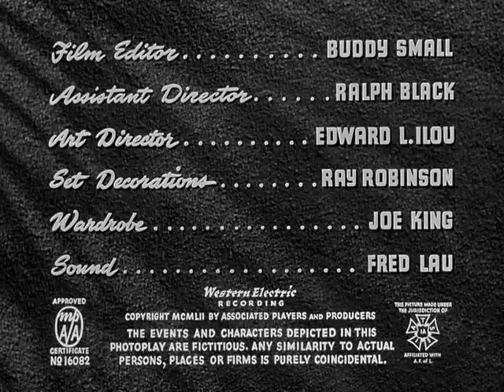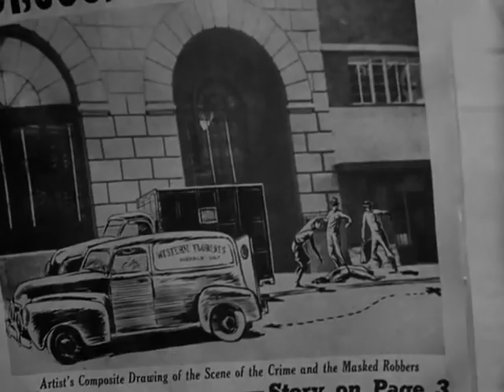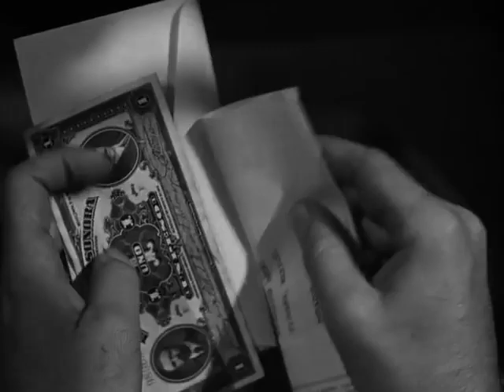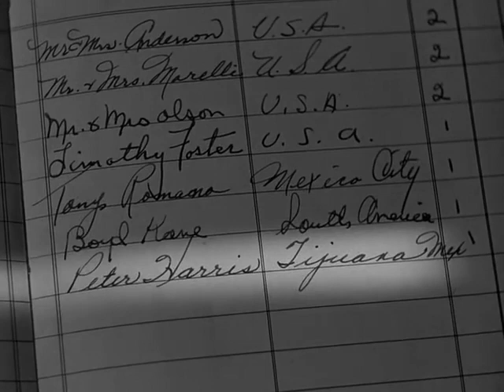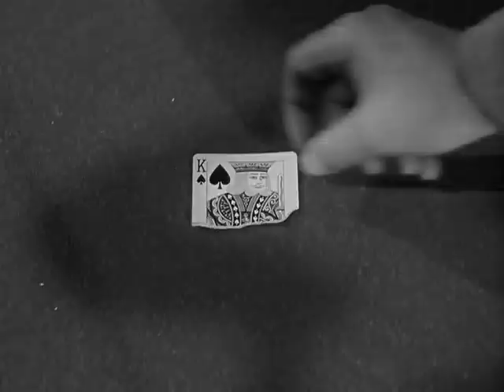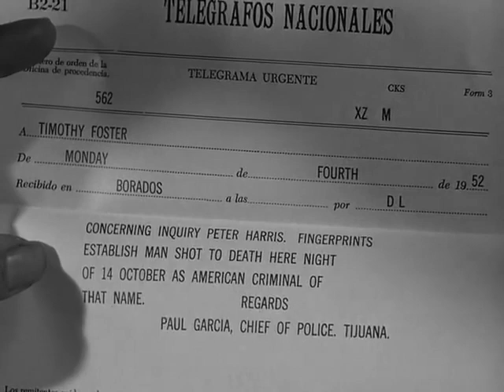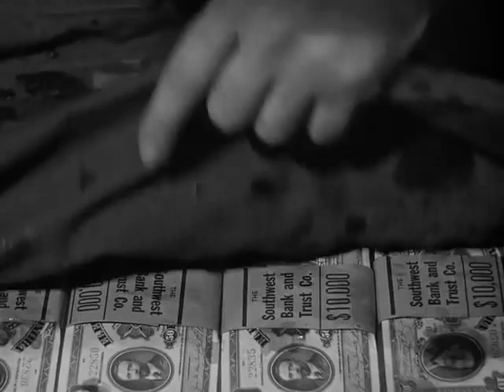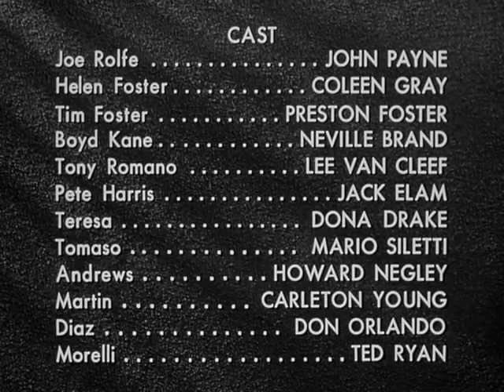Kansas City Confidential (1952) | Full HD Classic Movie | Preston Foster, Jack Elam, Neville Brand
A mysterious fellow (Preston Foster) contacts a trio of criminals (Jack Elam, Neville Brand, Lee Van Cleef) to help with a bank heist. The four wear masks and remain strangers to each other, planning to reunite in Mexico to divvy up the loot. Joe Rolfe (John Payne), the man they framed to take the heat, gets his charges dropped, and the police offer him a reward if he can help recover the cash. He agrees, and when one of the thieves meets his end, Rolfe assumes his identity to catch the crooks.

Release date: November 11, 1952 (USA)
Director: Phil Karlson
Cinematography: George E. Diskant
Screenplay: John Payne, Phil Karlson, Harry Essex, George Bruce
Story by: Harold Greene, Rowland Brown